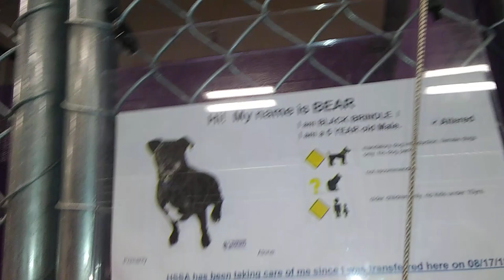HSSAZ shelter Bear 5y Pet Id 864248 kennel 9 old film 20190316 171332